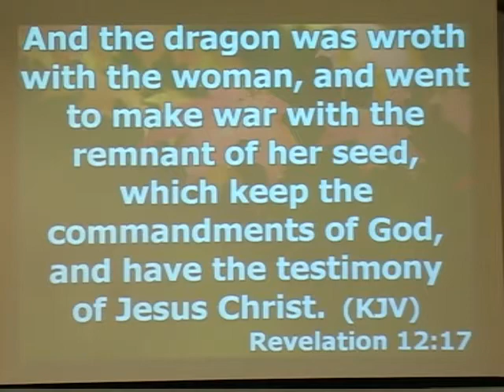"Take Off Your Fig Leaves" by Christina Meredith Johnson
From: Women of Power At The TOP Series